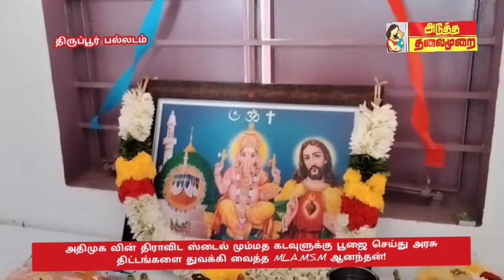# அதிமுகவின் திராவிட ஸ்டைல் இனி இதுதான்! பல்லடம் MLA செய்த தரமான சம்பவம்!